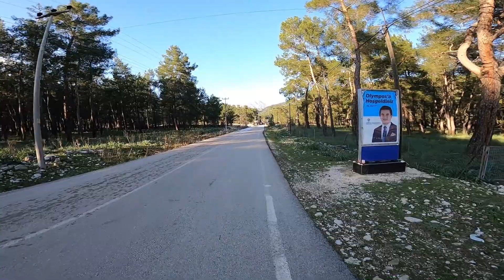Önce Adrasan Sonra Olimpos | Muğla Antalya Bisiklet Turu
Herkese selamlar, Gelidonya Fenerine veda edip önce Adrasan sonra da Olimposa sürüyorum. İyi seyirler.

Erdek / Kapıdağ Yarımadası Bisiklet Turu 2. Bölüm | Bikepacking Vlog 1